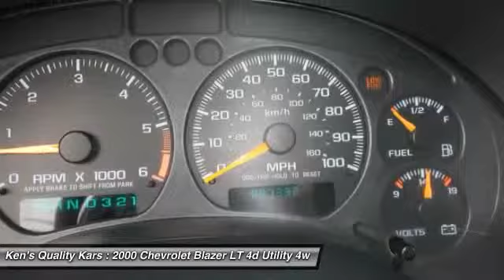2000 Chevrolet Blazer LT 4d Utility 4wd Toms River NJ 08753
2000 Chevrolet Blazer LT 4d Utility 4wd